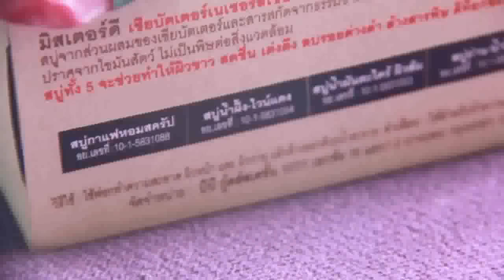ชีพจรการเมือง โด่ง อรรถชัย อนันตเมฆ 9 10 2015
รายการ ชีพจรการเมือง กับโด่ง อรรถชัย อนันตเมฆ ประจำวันศุกร์ ที่ 9 ตุลาคม 2558 ดำเนินรายการโดย มิดไนท์ซัน ทางเว็บ นปช.อียูสวีเดน